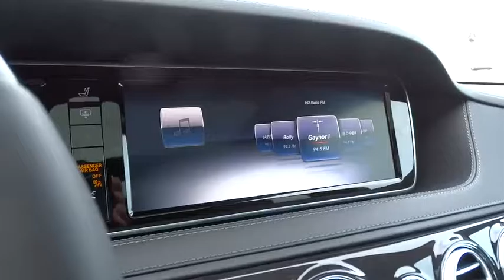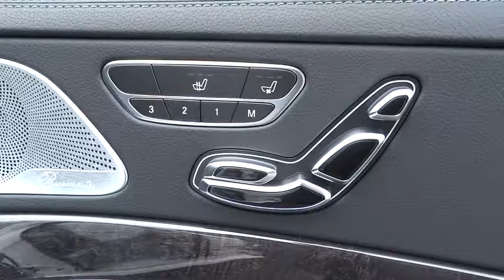2017 Mercedes-Benz S-Class Pleasanton, Walnut Creek, Fremont, San Jose, Livermore, CA 17-1417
2017 Mercedes-Benz S-Class
2017 Mercedes-Benz S-Class S550e Plug-In Hybrid - Stock#: 17-1417 - VIN#: WDDUG6DB6HA311911

WHEELS: 20 AMG MULTISPOKE  -inc: Tires: 20 High Performance,DESIGNO CASHMERE WHITE MAGNO (MATTE FINISH),SPORT PACKAGE  -inc: Sport Body Styling  Sport Package Code  Wheels: 19 AMG 5-Spoke,BLACK POPLAR WOOD TRIM,BLACK  LEATHER UPHOLSTERY,WHEEL LOCKING BOLTS,DRIVER ASSISTANCE PACKAGE  -inc: PRE-SAFE Brake  Enhanced Radar-Based Regenerative Braking System  PRE-SAFE PLUS  Speed Limit Assist  Control Code Driver Assistance Package  CMS Lane  DISTRONIC PLUS  BAS PLUS w/Cross Traffic Assist  CMS Rear  DISTRONIC PLUS w/Steering Assist  Active Lane Keeping Assist  Active Blind Spot Assist,REAR SPOILER,BLACK CLOTH HEADLINER,PREMIUM PACKAGE  -inc: Power Rear Window Sunblinds  Multicontour Seats w/Massage Feature  KEYLESS GO  KEYLESS GO Package  Heated & Active Ventilated Front Seats  Hands-Free Access  PARKTRONIC w/Active Parking Assist  Front Heated Seats - PLUS,COMFORT BOX,HEAD UP DISPLAY,Turbocharged,Rear Wheel Drive,Air Suspension,Active Suspension,Power Steering,ABS,4-Wheel Disc Brakes,Brake Assist,Tires - Front Performance,Tires - Rear Performance,Aluminum Wheels,Sun/Moonroof,Generic Sun/Moonroof,Dual Moonroof,Heated Mirrors,Power Mirror(s),Integrated Turn Signal Mirrors,Power Folding Mirrors,Rear Defrost,Intermittent Wipers,Variable Speed Intermittent Wipers,Rain Sensing Wipers,Daytime Running Lights,Automatic Headlights,AM/FM Stereo,Navigation System,Premium Sound System,Satellite Radio,MP3 Player,Auxiliary Audio Input,HD Radio,CD Changer,CD Player,Steering Wheel Audio Controls,Hard Disk Drive Media Storage,Bluetooth Connection,Power Driver Seat,Power Passenger Seat,Heated Front Seat(s),Driver Adjustable Lumbar,Passenger Adjustable Lumbar,Seat Memory,Bucket Seats,Mirror Memory,Rear Bench Seat,Adjustable Steering Wheel,Trip Computer,Power Windows,WiFi Hotspot,Leather Steering Wheel,Keyless Entry,Power Door Locks,Keyless Start,Universal Garage Door Opener,Cruise Control,Climate Control,Multi-Zone A/C,Woodgrain Interior Trim,Leather Seats,Auto-Dimming Rearview Mirror,Driver Vanity Mirror,Passenger Vanity Mirror,Driver Illuminated Vanity Mirror,Passenger Illuminated Visor Mirror,Floor Mats,Smart Device Integration,Security System,Engine Immobilizer,Traction Control,Stability Control,Front Side Air Bag,Telematics,Tire Pressure Monitor,Driver Air Bag,Passenger Air Bag,Front Head Air Bag,Rear Head Air Bag,Passenger Air Bag Sensor,Rear Side Air Bag,Knee Air Bag,Child Safety Locks,Back-Up Camera